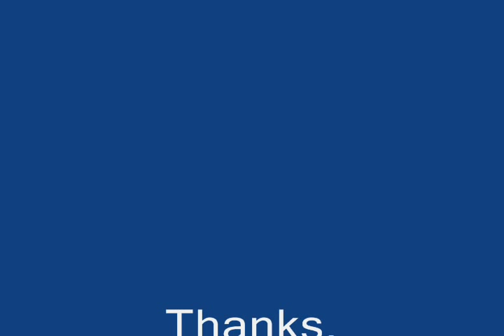Ken Shamrock in a movie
I think it's him near the end.